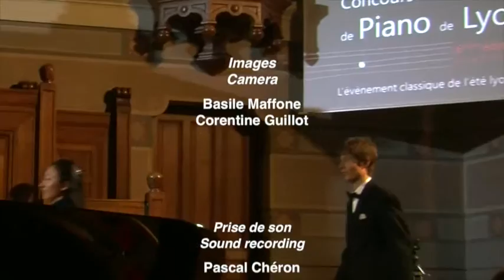laureat 2014 3e Prix Jun Ishimura